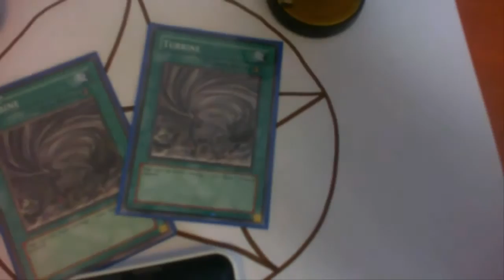YuGiOh Monday - When you have no money to buy cards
Non uccidetemi, vi prego.